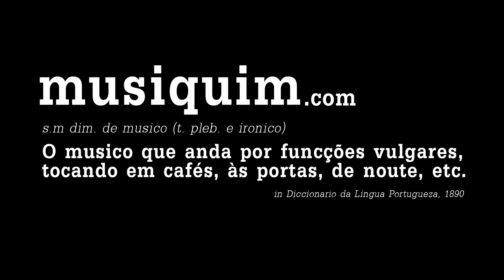Samuel Úria no Musiquim (Para Ninguém)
For the last couple of years Samuel Úria established himself as one of the best portuguese singer-songwriters of his generation. Here you can listen to "Para ninguém", an original composition made for "Voz & Guitarra 2".